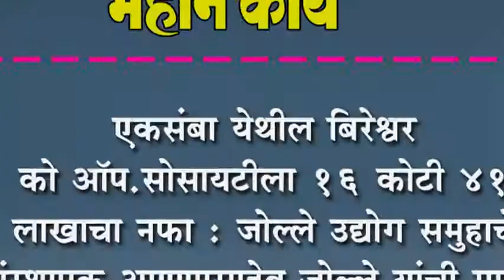एकसंबा येथील बिरेश्वर को ऑप.सोसायटीला १६ कोटी ४१ लाखाचा नफा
एकसंबा येथील बिरेश्वर को ऑप.सोसायटीला १६ कोटी ४१ लाखाचा नफा : जोल्ले उद्योग समुहाचे संस्थापक आण्णासाहेब जोल्ले यांची माहिती